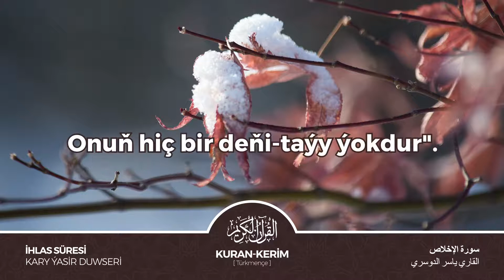YHLAS SÜRESİ | TÜRKMENÇE KURAN-KERİM.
✅ Hormatly musulman doganlar dersleriň aşagyndaky HALANAN yşaratyna basmagy we TESWIR ýazmagy unutmaň! Widýolar näçe köp HALANSA we TESWIR ýazylsa, şonça köp ýaýrap, köp kişä ýetmegine sebäp boljakadyr.

Türkmençe wagyzlar, Türkmençe wagyz, Wagyz, Türkmen Ahun, Akyda, Tewhit, Kuran-Kerim,

Oguzlar, Seljuklar, Osmanlylar, Dünýä Türkmenleri, Türkmen, Türkmenler, Owgan Türkmenleri, KerkukTürkmenleri, تركمنستان , تركمنصحرا, تركمان